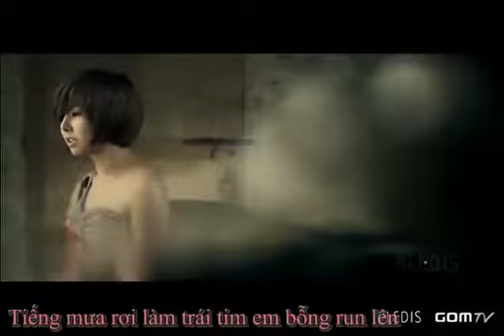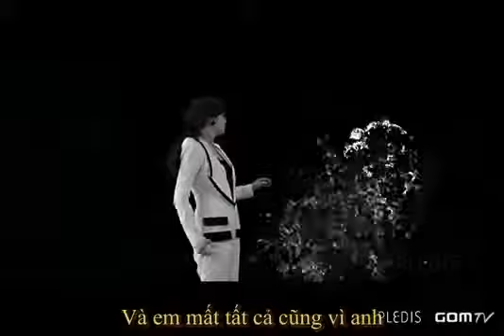VietSub Because of You After School Oro YouTube